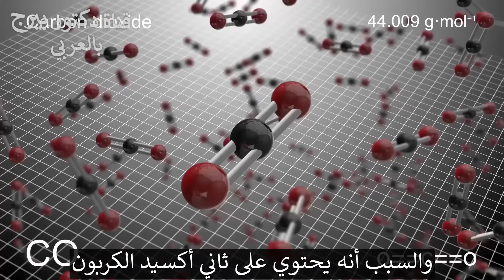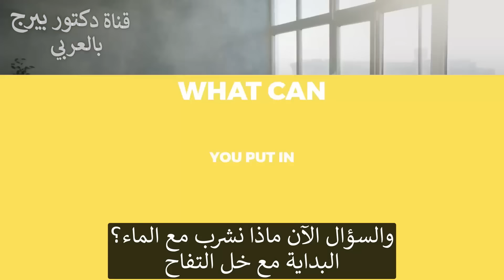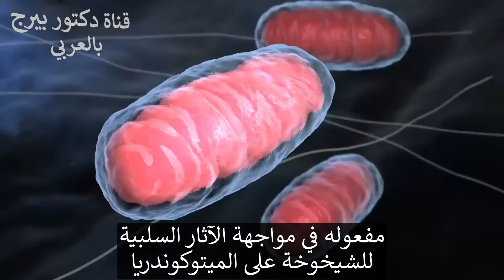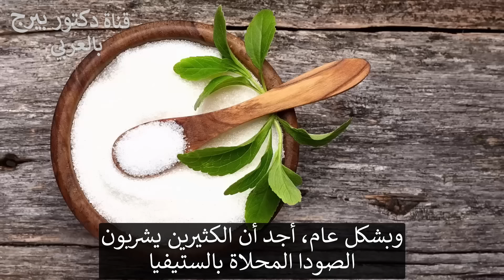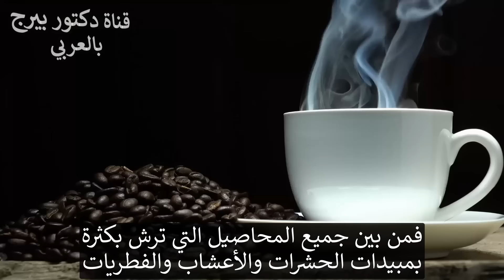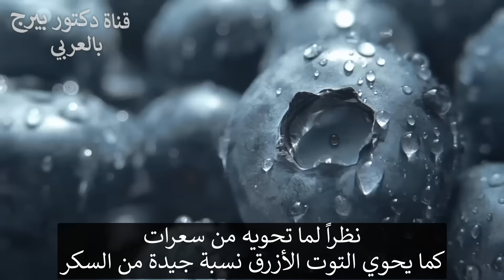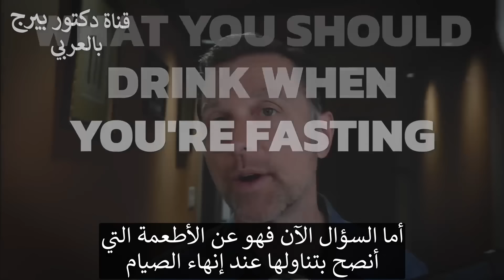أفضل شراب على الإطلاق يساعدك على الصيام المتقطع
المشروبات بشكل عام مناسبة ولكن هناك أنواع تساعدك حقا في الصيام وأيضا أنواع تخرجك من الحالة الكيتونية المفيدة.

0:00 مقدمة: ماذا تشرب أثناء الصيام؟
0:10 هل يمكنك شرب الماء أثناء الصيام؟
2:28 المياه الغازية
4:18 ماذا يمكنك أن تضيف إلى الماء الخاص بك؟
5:08 أهمية ملح البحر
6:35 مشروبات تحتوي على ستيفيا
7:10 القهوة أثناء الصيام
7:54 الشاي أثناء الصيام
8:19 ماء جوز الهند ومشروبات أخرى أثناء الصيام
10:35 اكتشف ماذا تأكل عند الخروج من صيام طويل!

في هذا الفيديو، سنتحدث عن المشروبات التي يمكنك تناولها أثناء الصيام.

الماء لن يخرجك من الحالة الكيتونية، ولكن جودة الماء تختلف اختلافًا كبيرًا. يُعتبر ماء الصنبور بشكل عام سامًا إلى حد ما، وتحتوي زجاجات المياه البلاستيكية على بلاستيك دقيق. قوارير المياه الزجاجية خيار أفضل، لكنها قد تكون مكلفة. وغالبًا ما تحتوي المياه المعلبة على مادة BPA.

إذا لم يكن لديك إمكانية الوصول إلى بئر أو مياه نبع، فمن الأفضل استخدام فلتر مياه. تعتبر فلاتر المياه Crystal Quest فعالة من حيث التكلفة وتعمل بشكل جيد.

يشعر بعض الناس بمزيد من الترطيب بعد شرب المياه الغازية. تحتوي المياه الغازية على ثاني أكسيد الكربون الذي يساعد على دفع الأكسجين إلى أنسجة الجسم. كما أنها أكثر حمضية قليلاً، مما قد يكون مفيدًا للهضم.

يمكنك إضافة خل التفاح إلى الماء لزيادة الطاقة، والمساعدة في مقاومة الأنسولين، وتحسين وظيفة الميتوكوندريا، والمساعدة في تحسين الكبد الدهني.

أثناء الصيام، يمكنك أيضًا إضافة مسحوق المنحل بالكهرباء أو ملح البحر إلى الماء. إذا كنت تتناول وجبة واحدة في اليوم، فمن المهم بشكل خاص أن تحصل على كمية كافية من الملح.

ستيفيا مناسب للكيتو، ولكن في كثير من الأحيان، سترى إضافة مالتوديكسترين إلى المشروبات المحلاة بالستيفيا. تشمل المحليات الصديقة للكيتو التي لن تُخرجك من الحالة الكيتونية الإريثريتول وفاكهة الراهب والستيفيا.

يمكنك شرب القهوة بدون سكر أثناء الصيام، ولكن احذر من الإفراط في تناول الكافيين.

حاول استخدام القشدة الثقيلة في قهوتك بدلاً من نصف ونصف. تتضمن قهوة Bulletproof إضافة زيت جوز الهند أو زيت MCT أو الزبدة إلى قهوتك. بالنسبة لبعض الناس، يمكن أن يعرقل ذلك فقدان الوزن.

الشاي مناسب أيضًا أثناء الصيام. يمكن للقهوة والشاي أحيانًا استنفاد فيتامين B1. إذا حدث لك هذا، فقم ببساطة بتناول مكملات فيتامين B1 وتقليل استهلاك القهوة والشاي.

لا يستطيع معظم الناس استهلاك ماء جوز الهند أثناء الصيام بسبب محتواه من السكر. الكحول يخرجك من الحالة الكيتونية والالتهام الذاتي. الكومبوشا مناسب بكميات قليلة، ولكن لا تستهلكه كثيرًا لأنه يحتوي على نسبة عالية من السكر.

العصائر أو المخفوقات مناسبة للكيتو ولكن يمكن أن تمنع الصيام بسبب السعرات الحرارية. من الأفضل استهلاك العصائر بالقرب من وجبة الطعام، وليس أثناء الصيام.

تليجرام: DrBergArabic
فيسبوك: ArabicDrBerg
انستجرام: drberg.ar

شكراً للمشاهدة!